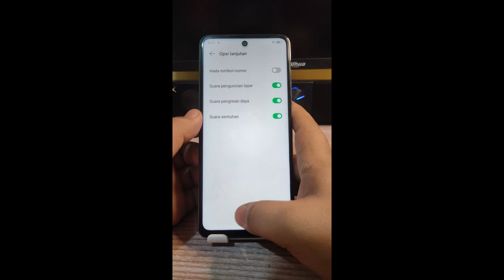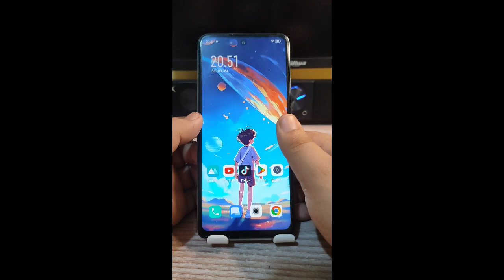Cara menonaktifkan suara kunci layar Di Hp Infinix Note 30 dan Note 30 pro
"Terima kasih"